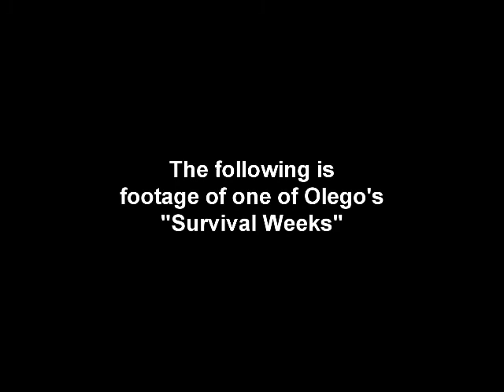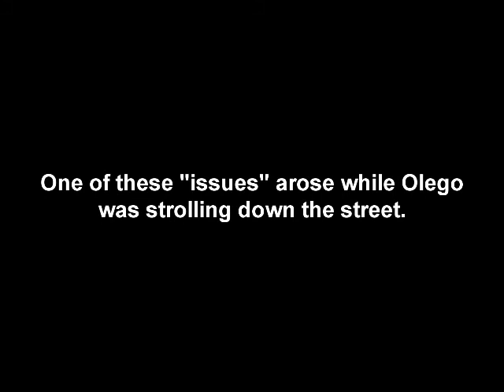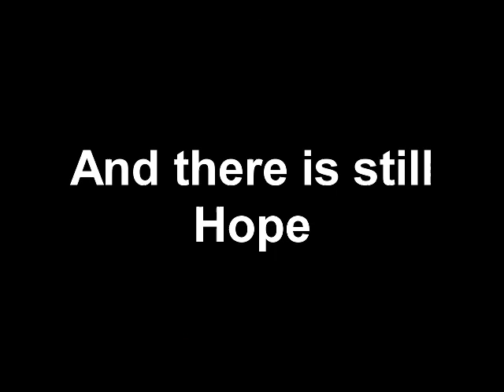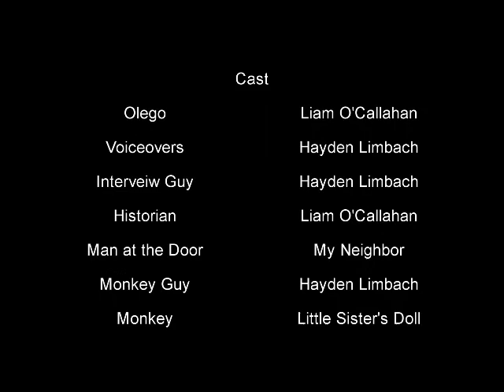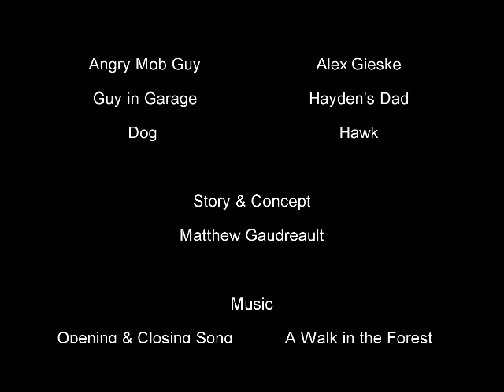Olego - The Mop-Man of Helen Drive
The Full Feature Film of Olego!
Psyco Moose's Matthew Gaureault's original story and character come to life in stunning 720p! (NOTE: Don't know why YouTube says 480p)

It has been a week or so since the trailer's been up, and i hope you think the wait was worth it!

Spread the word, and more videos will come

MUSIC CREDIT TO:
A Walk in The Forest - By Yiruma
Sad orchestra song - by Mr.Lornard
Shuddering Encore - DBZ Kai Soundtrack
Imperfect Cell Theme - By Bruce Faulconer